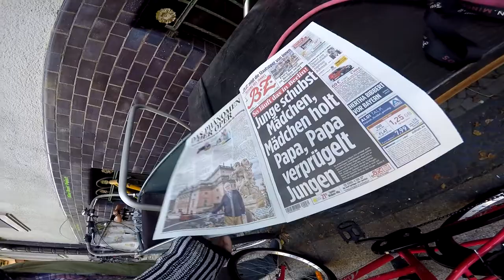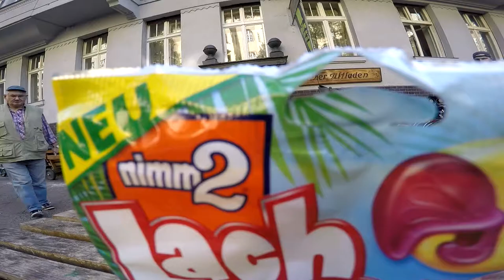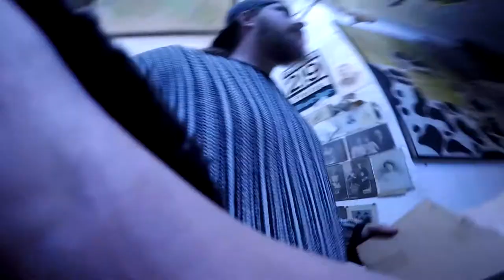292 er Querschnitt das zerbrochene Einhorn